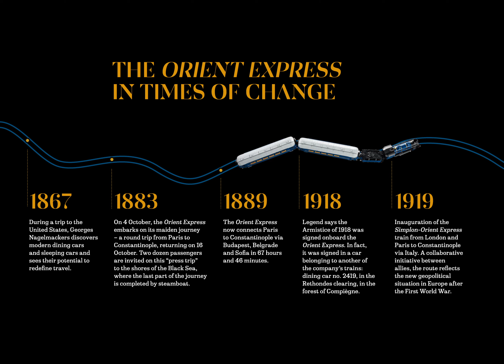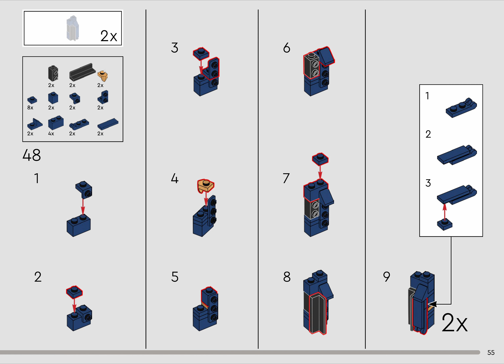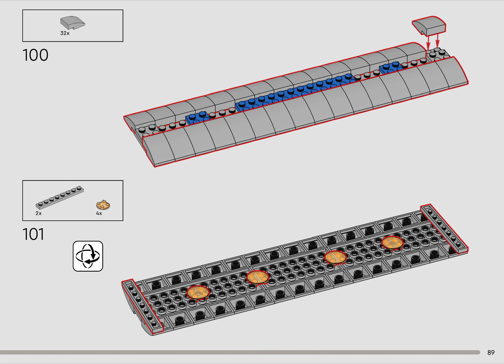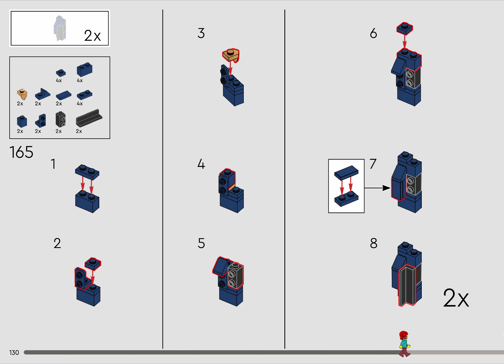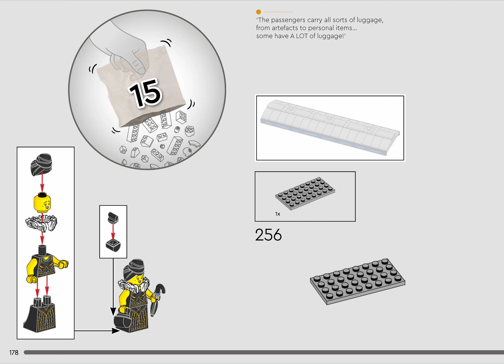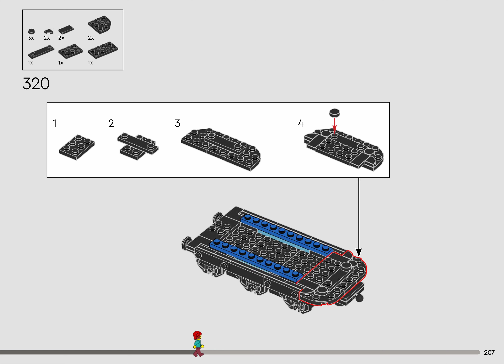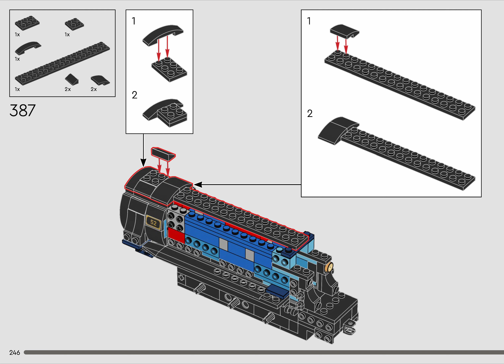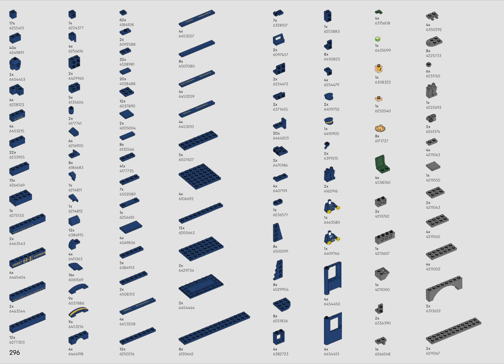LEGO Instruction - Ideas 21344 - The Orient Express Train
Enjoy building the beautiful LEGO Ideas 21344 - The Orient Express Train.

Pieces: 2540
Minifigures: 8

Hark back to the golden age of train travel as you build this stunning display model of the Orient Express. An ideal gift for lovers of trains, travel and history, it features brick-built versions of the locomotive, tender, dining-car and sleeping-car, plus train tracks. Removable roofs allow easy viewing of the many authentic interior details of the dining-car and sleeping-car, including the inlaid panels and a mirror effect above the bed in the sleeping-car’s first-class room.

All aboard!
There are also 8 LEGO minifigures, including a railway station manager, duchess and a film director (based on the fan designer who created this set!).

01:20 Bag 1
02:05 Bag 2
03:15 Bag 3
03:55 Bag 4
05:00 Bag 5
05:30 Bag 6
06:10 Bag 7
07:10 Bag 8
07:55 Bag 9
08:50 Bag 10
09:55 Bag 11
11:00 Bag 12
12:10 Bag 13
13:35 Bag 14
14:45 Bag 15
15:30 Bag 16
16:30 Bag 17
17:05 Bag 18
18:35 Bag 19
19:30 Bag 20
20:35 Bag 21
21:15 Bag 22
23:10 Bag 23